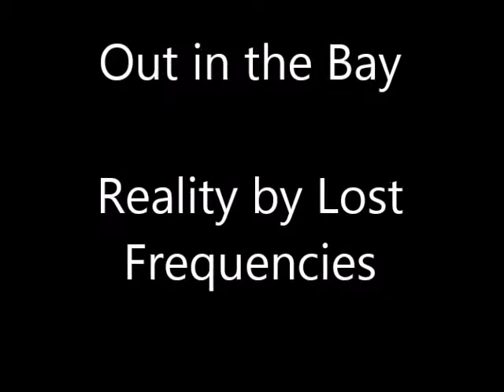Reality Lost Frequencies